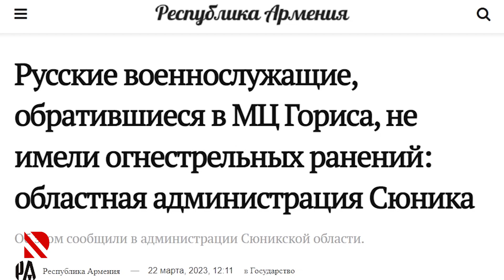Azvision. Bu axşam saat 21:00-da REAL TV-də sizi maraqlı söhbət gözləyir